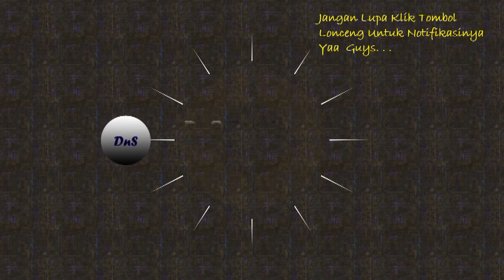Marvel Avengers : Hulk Chase Scene VS Kamala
Host Player : DnS Sr